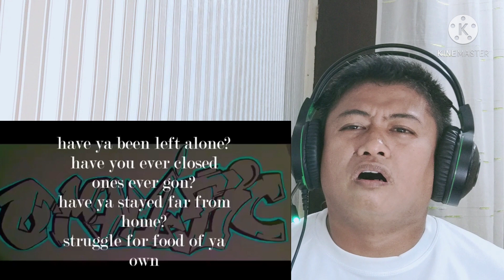OMNIFIC KIDO ALPH FT. PATIASA CORNELIA |NORTH EAST INDIA|| REACTION VIDEO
Dear Friends,

Omnific  is a song of Kido Alph Featuring Patiasa Cornelia. This is a song that can help us to accept an individual and support him in his talent in order to become successful. Boost the confidence of those who share their talent. Enjoy watching my reaction video.

Love,
Orly Kuwentista